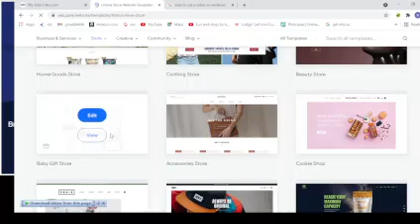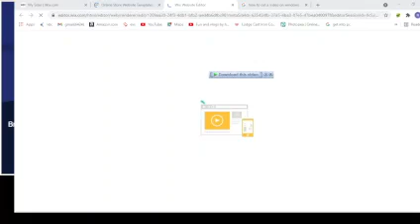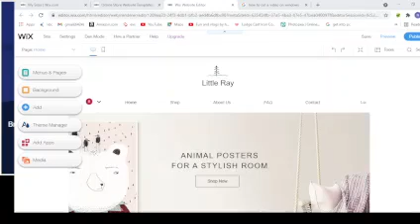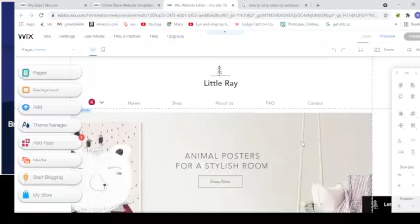How to make a free website with Wix- Wix tutorials(2021)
Topics Covered:
Create an account with Wix
Chose website template
Edit website template
Publish website
Login into Wix